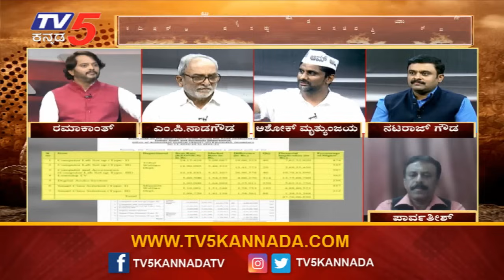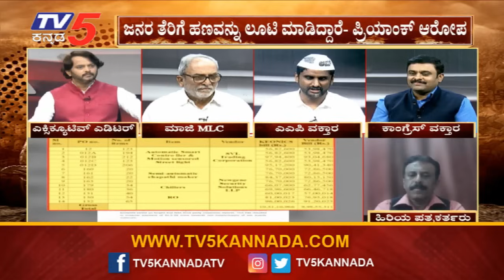Dokha Special Discussion : ಕಿಯೋನಿಕ್ಸ್'ನಲ್ಲಿ ಕೋಟಿ ಕೋಟಿ ಅಕ್ರಮ ನಡೆಸಿದ್ಯಾ ಬಿಜೆಪಿ? | TV5 Kannada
Dokha Special Discussion : ಕಿಯೋನಿಕ್ಸ್'ನಲ್ಲಿ ಕೋಟಿ ಕೋಟಿ ಅಕ್ರಮ ನಡೆಸಿದ್ಯಾ ಬಿಜೆಪಿ? | Ramakant Aryan | TV5 Kannada